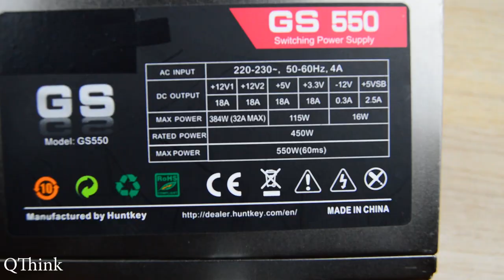How to Convert Cordless Drill to Corded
Today I want to share with you how to mod ATX power supply for hand DRILL. It running very good, help you save money to buy battery hope you like this.
In addition, I didn't want to modify the drill itself as I still want to use it with a battery once in a while. So I disassembled a broken battery and connected power leads to the power terminals. Now I can use the drill with battery or ATX PSU.